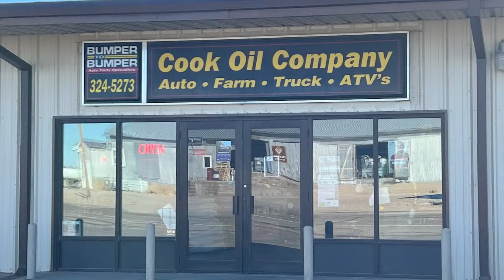Walsenburg @ Hoehne - Varsity Men Basketball - Jan 16, 2024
Thank you to these sponsors for making this student-powered broadcast possible:
LARCC Trucking
Rocky Mountain Turf Solutions
Woody's Furniture
World Journal
Right Tires
First National Bank of Trinidad, CO
Cook Oil Company
Walsh Community Grocery Store